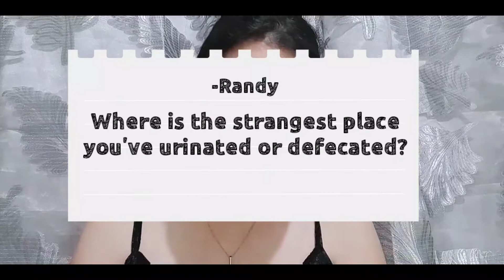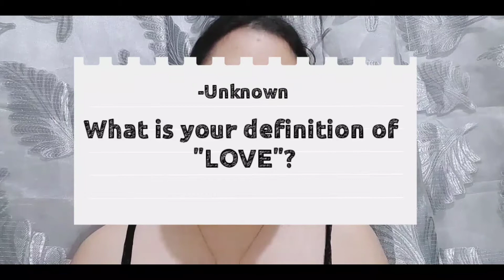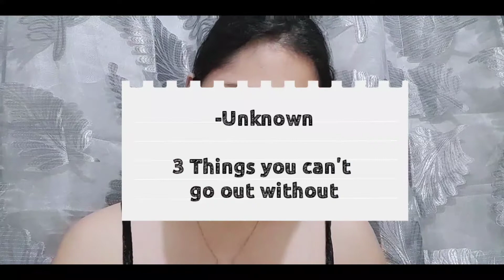10 Random Questions | Please read the description | Pauline Mercado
Hola amigos and amigas!

I hope I answered the 10 random questions from you guys!  Thank you for supporting and for the questions. I just have some correction though:

*About the definition of love that I have mentioned. It's not actually verbatim from the book of rick warren but I got the definition from the thoughts.

*And lastly, sorry if medyo bulol ako dito and mali2 na yung pagkaka pronounce ko ng mga words tuyang na yung ate nyu hahaha..

Anyways, Hope you guys like this video! Send Love :*